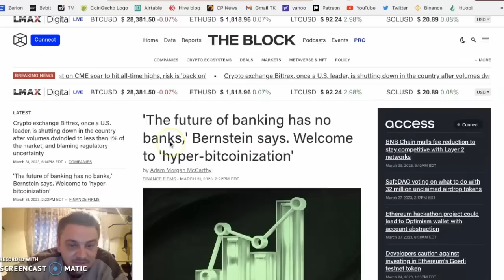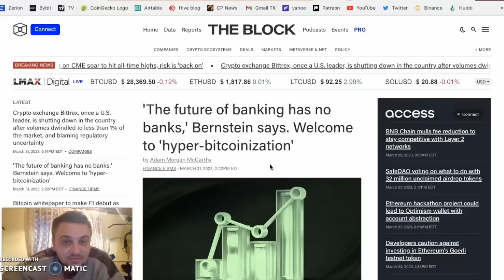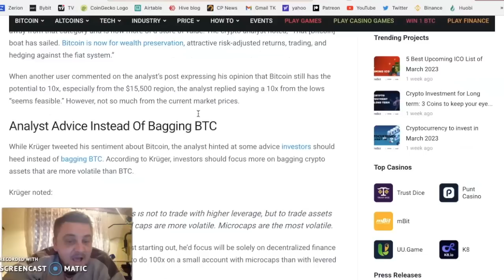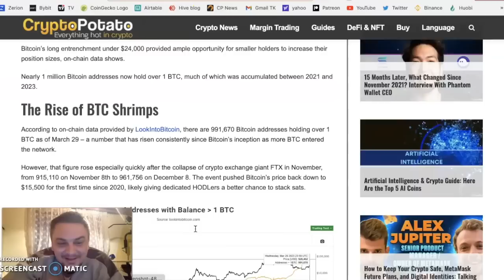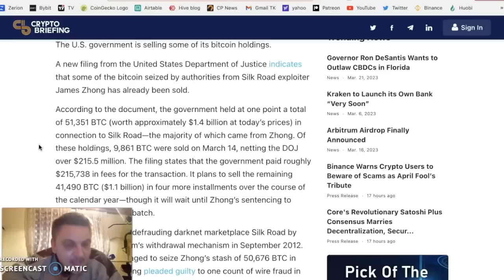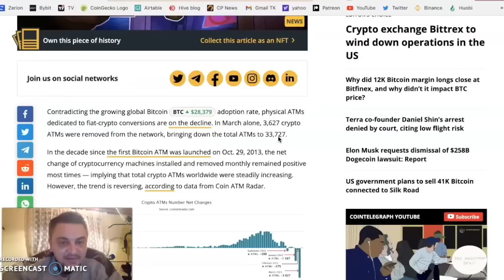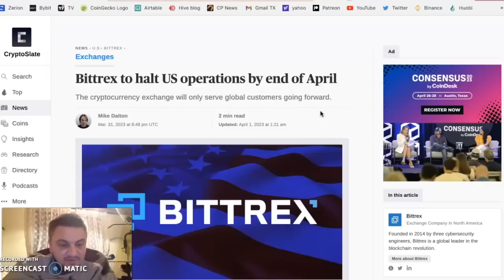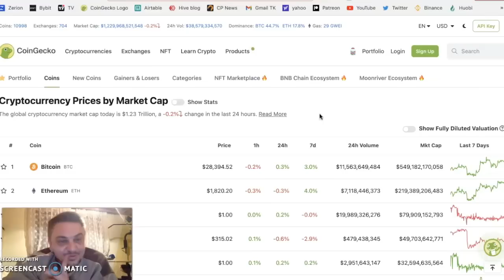Bitcoin bounty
ETH a ERC20 tokeny:
0x87eDABBc98E3D5AF9383185a309a3aE71F059613

Solana
6RndD1yF53bwa6HSCiXjcUzL5KypdgiUofoq4vFENJ4r

Cardano adresa
addr1qyrtaddf4llntcx9hteyagapn4xn44vdux4qnsqf408cywsxh666ntllxhsvtwhjf636r82d8t2cmcd2p8qqn270sgaqlyaswc

XRP adresa
rJg9N9bxULHxcx7B87KvGt9tHFxtmnpj2w